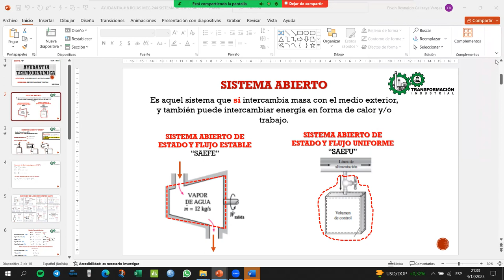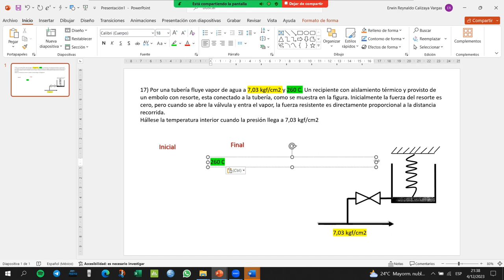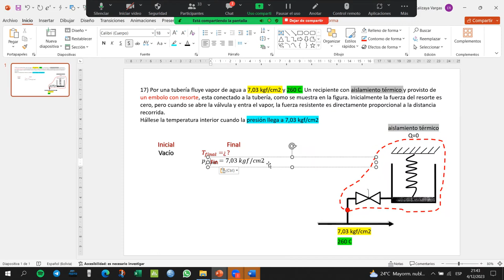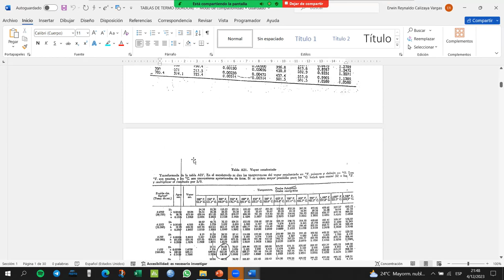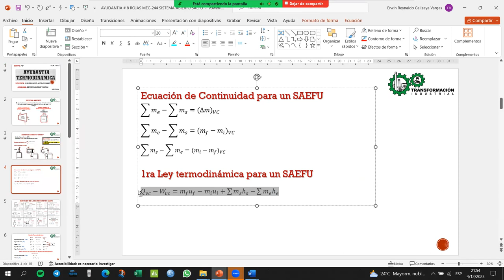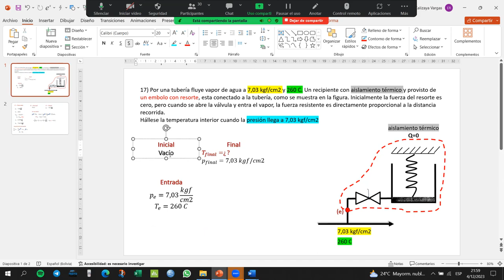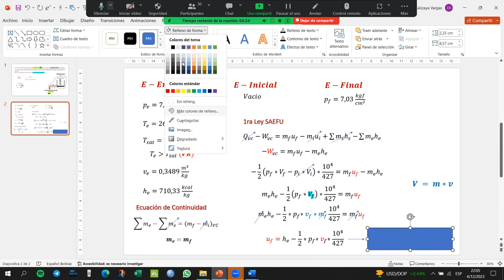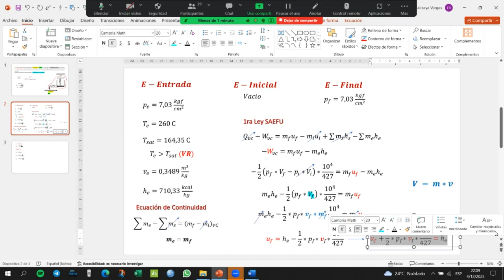MODELO SAEFU CON RESORTE MEC-244 Z PARTE 1